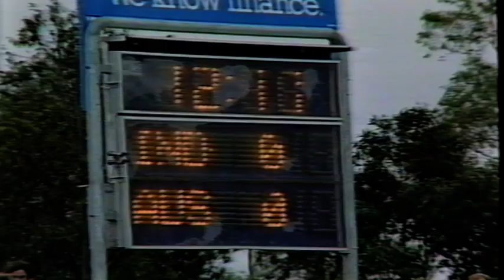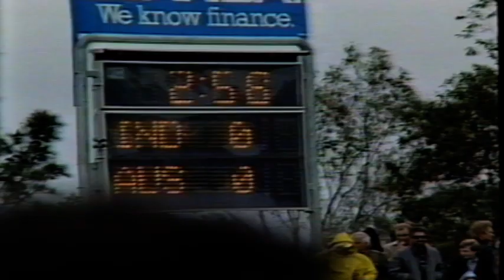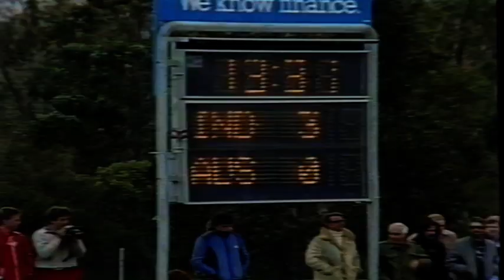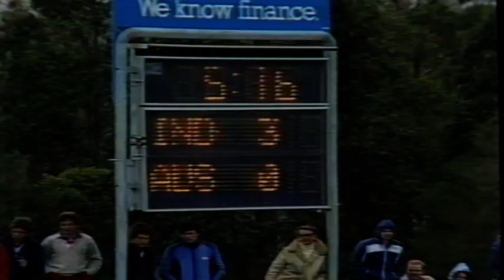Australia vs India Men's 1983 Field Hockey Test Match 17 09 83 Ric Charlesworth Vineet Kumar C Batch